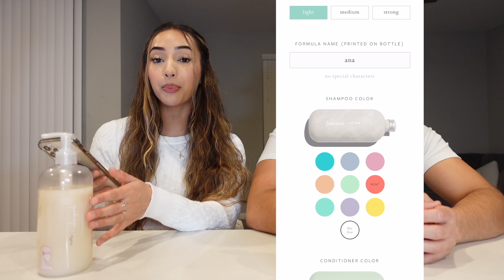BOYFRIEND CATCHES ME SECRETLY TEXTING ANOTHER GUY.. **GETS HEATED**